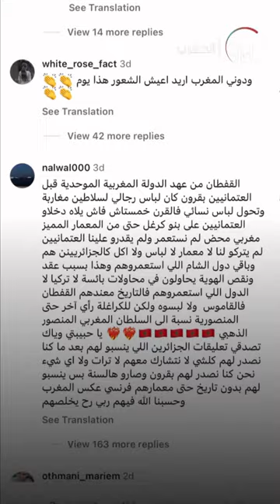لجين_عمران سفيرة القفطان_المغربي الفخم 🇲🇦😍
لجين_عمران تُزفّ على طريقة العروس_المغربية.. شاهدوا كواليس زيارتها للمغرب 🇲🇦😍